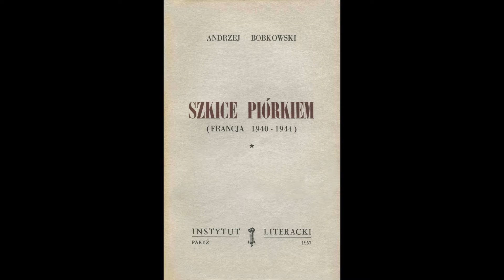Odcinek 271 czyta Dariusz Buchowiecki/Projekt Bobkowski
Dariusz Buchowiecki, Melbourne, Australia
Absolwent PWST we Wrocławiu; po studiach był związany z Teatrem Współczesnym w Szczecinie i Teatrem „Komedia” w Warszawie.
Na emigracji od 1990 roku. Obecnie mieszka w Melbourne, pracuje w polskiej redakcji Radia SBS (Special Broadcasting Service).